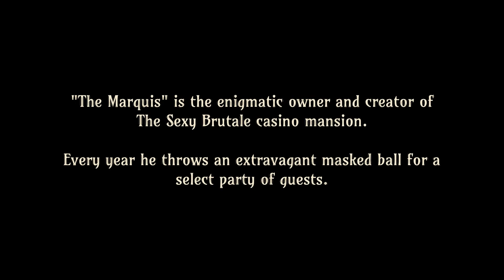THE SEXY BRUTALE - Intro / Tutorial